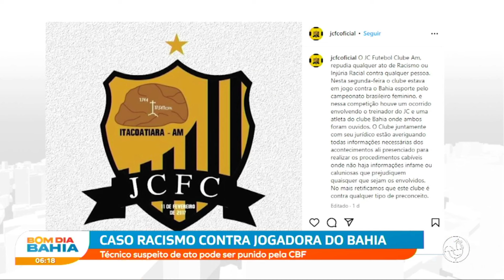Caso racismo contra jogadora do Bahia: Técnico suspeito pode ser punido pela CBF